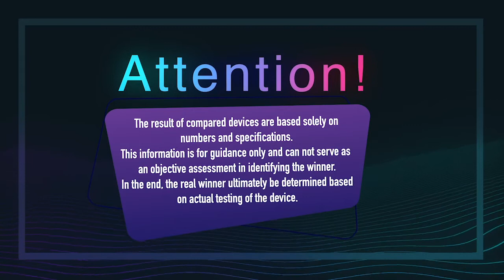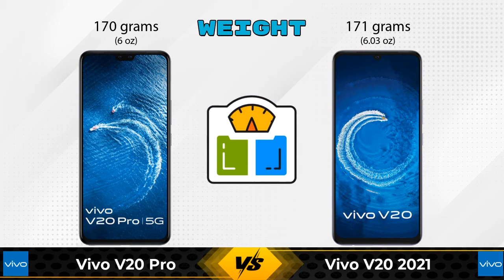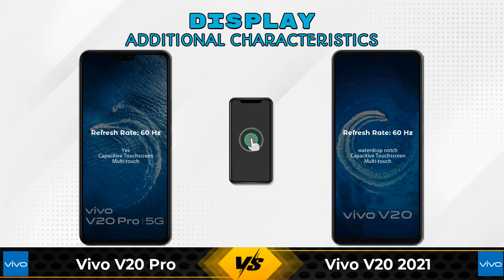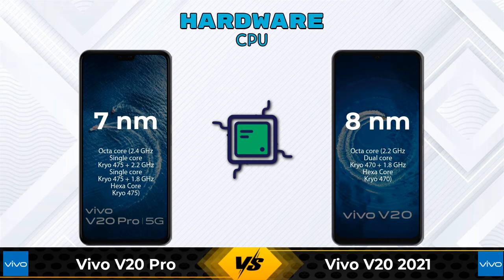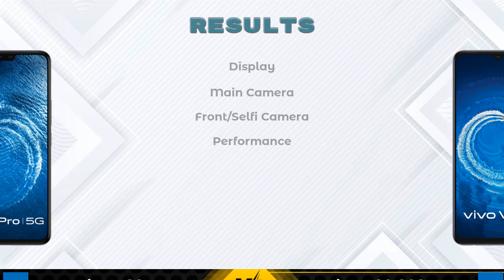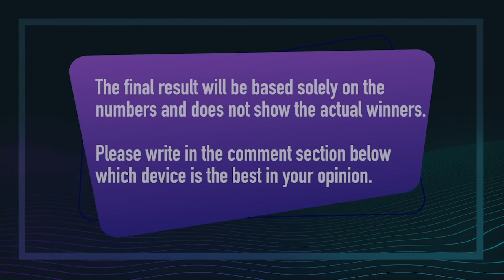Vivo V20 Pro Vs Vivo V20 2021 - Full Comparison [Full Specifications]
In this Video we are Comparing Vivo V20 Pro Vs Vivo V20 2021 with [Full Specifications].

Variant Details:
8 GB / 128 GB - 29990

Variant Details:
8 GB / 256 GB - 27990

Vivo V20 Pro Vs Vivo V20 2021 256GB full specifications
Vivo V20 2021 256GB Vs Vivo V20 Pro full specifications
Vivo V20 Pro Vs Vivo V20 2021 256GB comparison
Vivo V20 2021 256GB Vs Vivo V20 Pro comparison
Vivo V20 2021 Vs Vivo V20 Pro comparison
Vivo V20 2021 Vs Vivo V20 Pro

Other Compitior Phone with Similar Price Range :

LG Wing(8 GB / 128 GB) - 29999 , Release Date :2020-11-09
Xiaomi Mi 11X(6 GB / 128 GB) - 29890 , Release Date :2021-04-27
OnePlus Nord 2(6 GB / 128 GB) - 27999 , Release Date :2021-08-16
Google Pixel 4A(6 GB / 128 GB) - 31980 , Release Date :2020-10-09